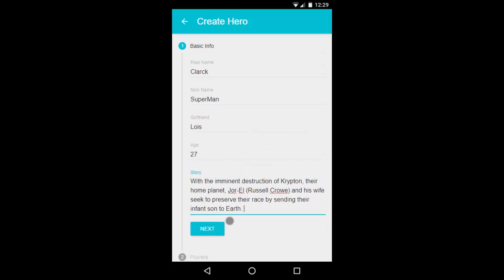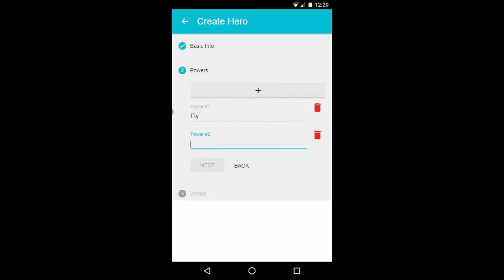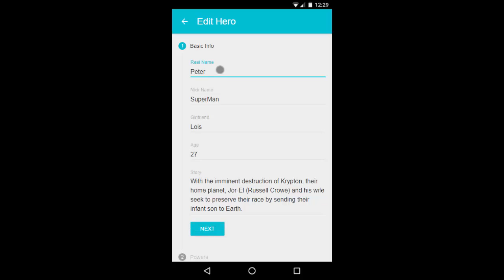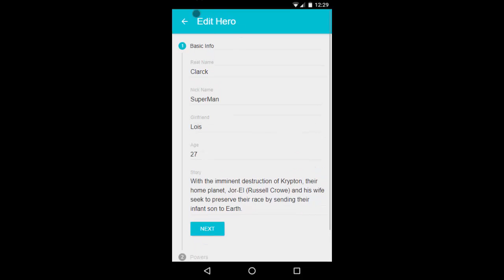Super Heroes App React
The app's main roll is to let the end users to create, update, and remove their own super heros. And each change users make is locally persisted.